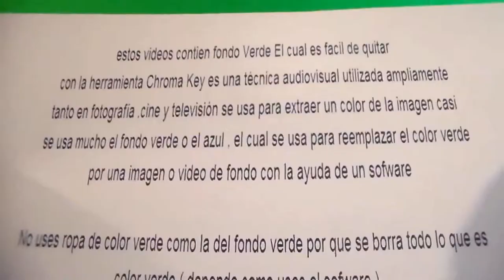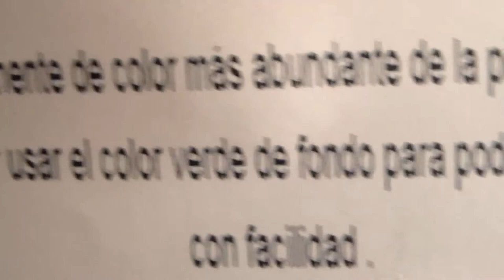Casita para pájaros " Free Chroma Key Effects " Birdhouse Green screen Gratis Fondo Verde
cosas reales con fondo verde , Se puede usar Para intros de videos, para hacer videos con efectos para fiestas . best of green screen .